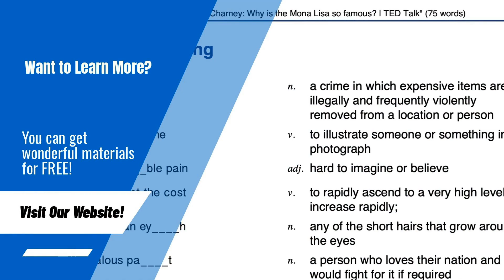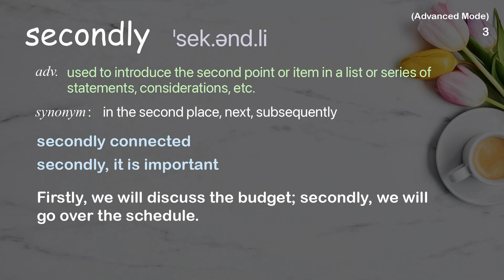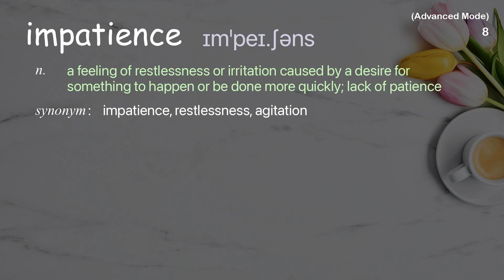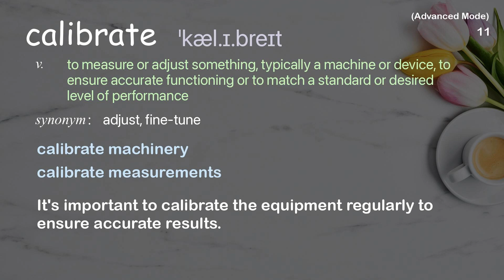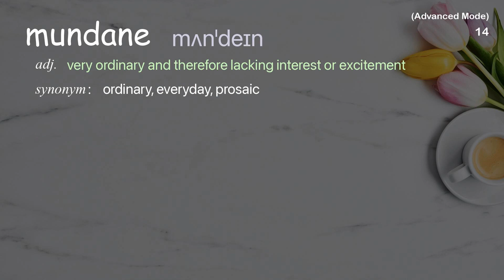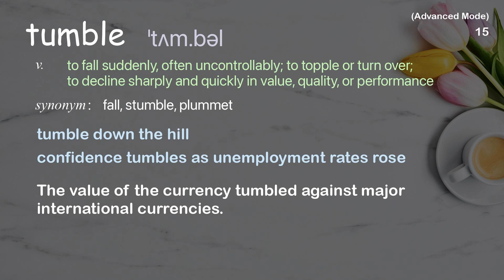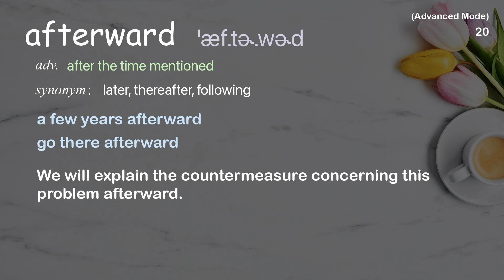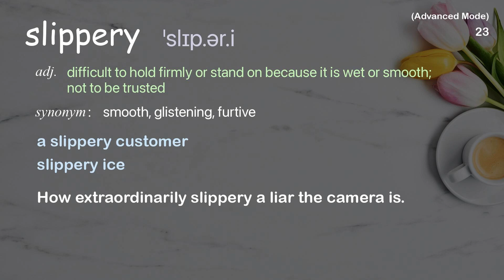23 Advanced Academic Words Ref from "Julian Treasure: 5 ways to listen better | TED Talk"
■PLEASE NOTE

■Reference Source
Julian Treasure: 5 ways to listen better | TED Talk